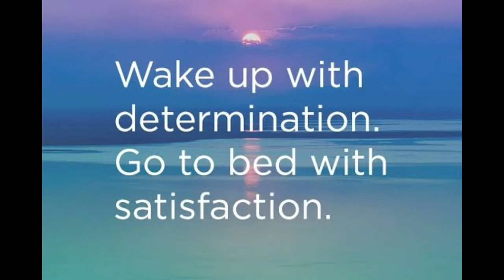Full Day Plan